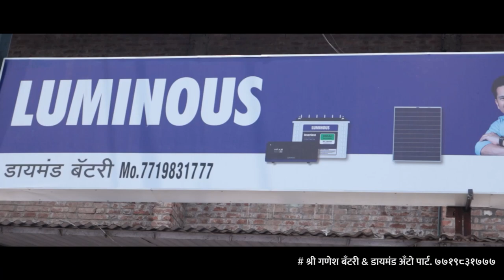धान्याचे माप ओलांडून मुलीच्या जन्माचे केले स्वागत ।। वज्रधारी न्यूज ।।